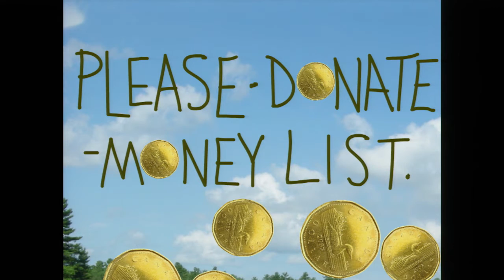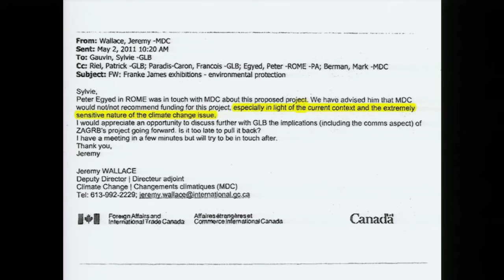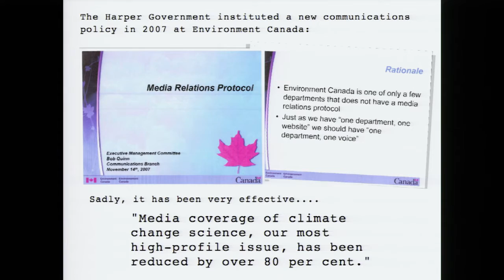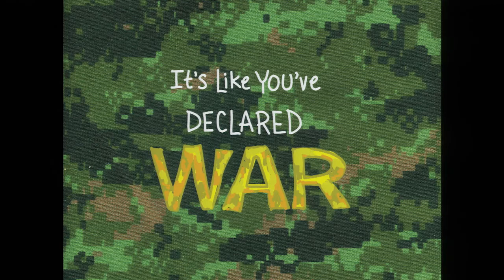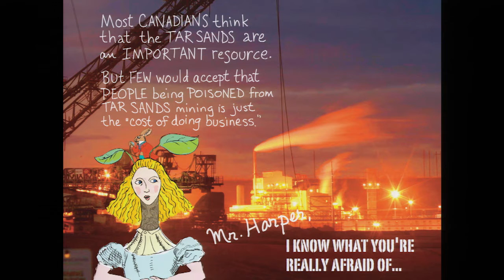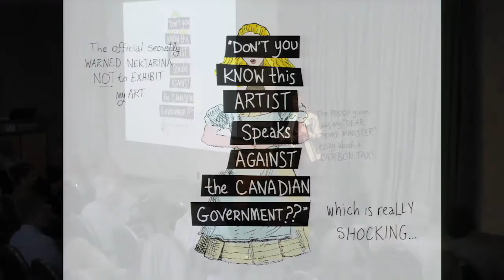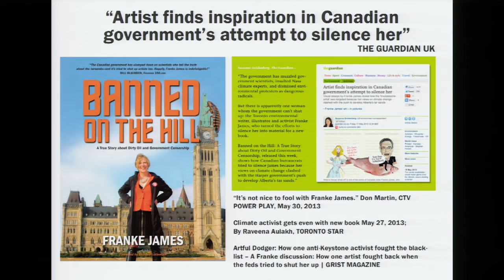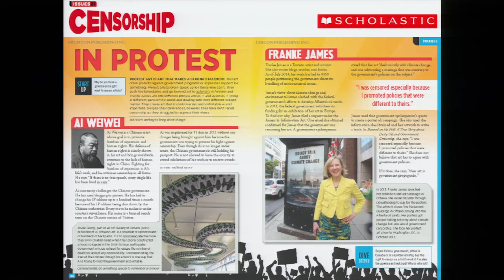Robert Bateman Lecture- Franke James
Royal Roads University is pleased to welcome “blacklisted” artist, environmental activist and award-winning author Franke James as its 11th Robert Bateman Lecturer, August 11, 2015.

James, author of Banned on the Hill: A True Story about Dirty Oil and Government Censorship, will be speaking about her lively battle for free expression — and how it led to her putting her iconic “Do Not Talk about Climate Change” artwork on bus shelters in Ottawa, Calgary, Halifax and even Washington, DC. She’ll also talk about how she helped persuade over 8,000 people to follow her lead and write to the prime minister to protest the Northern Gateway Pipeline.